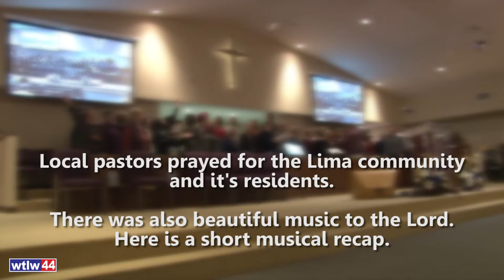Lima, OH Community Healing Service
November 17, 2019, area churches and pastors gathered together as one community to pray against gun violence in the city of Lima. OH. They also prayed for unity, and end to racial hatred, and positive role models for the next generation. A community choir kicked off the event in song, followed by prayers, praise, a spoken word, and more music. Here is a short recap of the musical selections from the service.